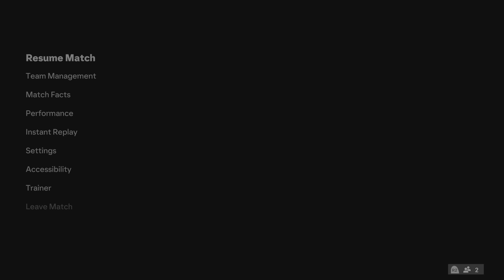EA SPORTS FC 24 rivals clinic